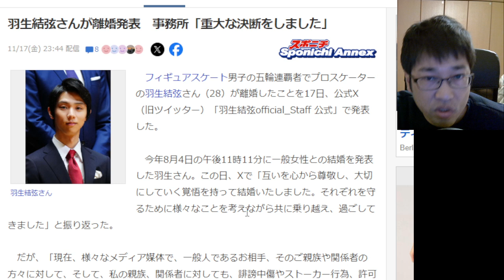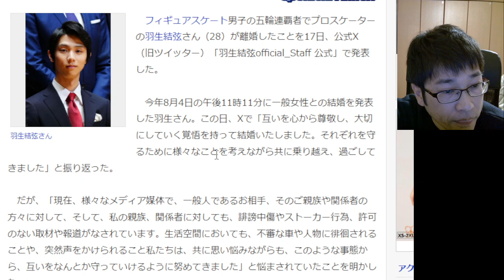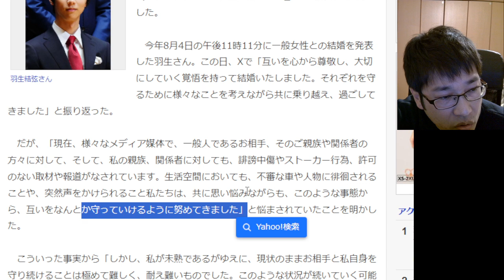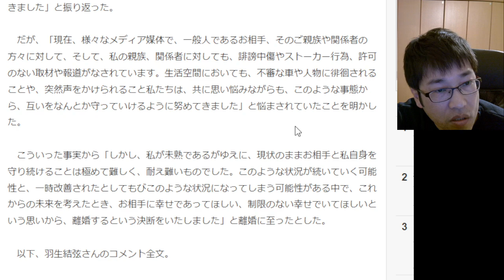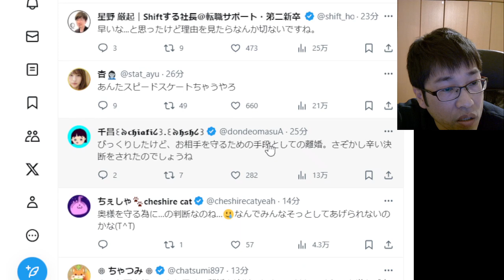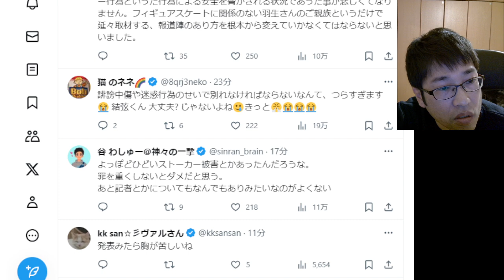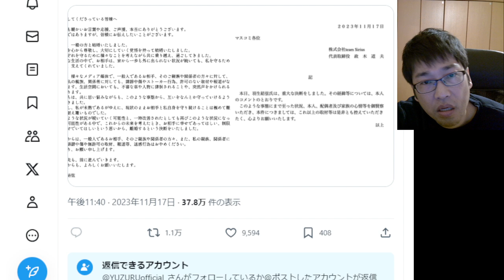羽生結弦 スピード離婚の原因が衝撃 ●●するために苦渋の決断